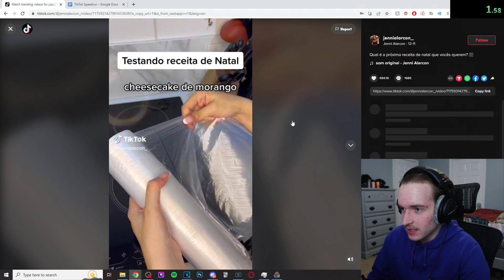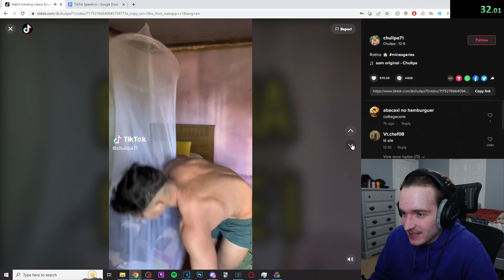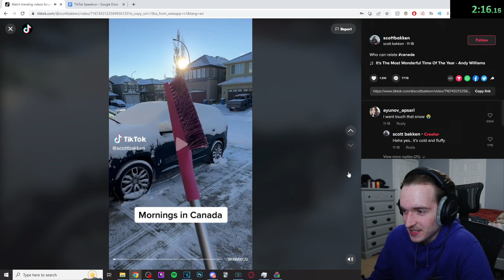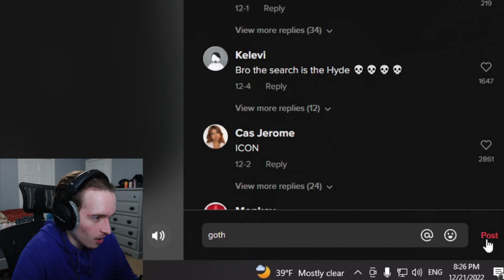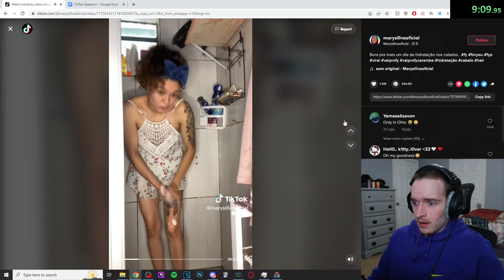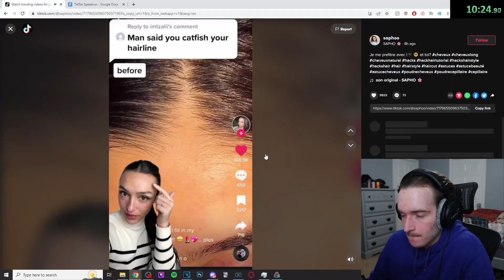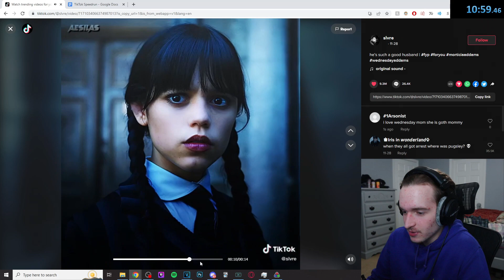Speedrunning TikTok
Title says it all, I'm just speedrunning TikTok trying to make it to "goth mommy" videos by only interacting with videos on my For You Page. (on a new account)

TIMESTAMPS:
0:00 - Rules/Intro
0:52 - Speedrun Begins